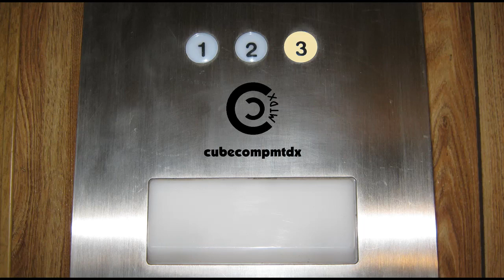Thunderstorm - 8-6-2022 (WeatherCase #1)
Here's footage of a thunderstorm that rolled through the area on 8-6-2022.